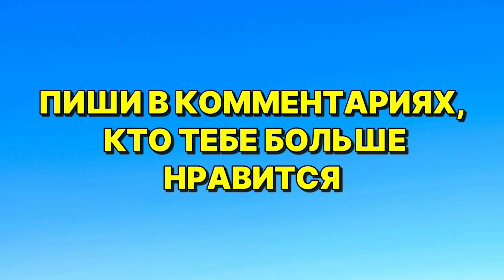Кто лучше поет ВЛАД А4 vs ХАБИБ? Песня Влад А4 Лама мама клип и песня Хабиб Ягода Малинка клип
Давайте проведём батл) Лучше клип Влад А4 Лама мама песня и клип Хабиб Ягода Малинка песня?